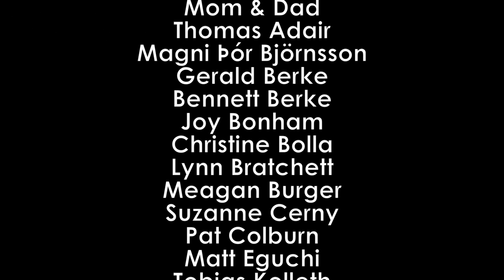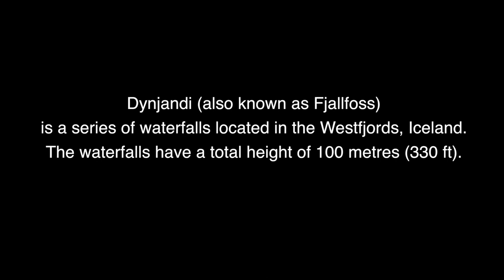Video Update #3 – Iceland Composer Residency (2019) – Feona Lee Jones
I am all settled in Isafjordur for the composer residency and have started composing the Requiem Mass for chamber choir. I visited Dynjandi waterfall here in the Westfjords and made my video about that experience.

As you might know, music projects take a ton of support and there is very little funding for the arts in the US, so I want to take this moment and give a special thanks to all my supporters on GoFundMe. Your contributions are what make this residency possible. I dedicate this video to you guys. You are amazing and I cannot thank you enough. Thank you again and hope you enjoy the video I made of Dynjandi waterfall here in the Westfjords.

Anonymous
Mom & Dad
Thomas Adair
Magni Þór Björnsson
Gerald Berke
Bennett Berke
Joy Bonham
Christine Bolla
Lynn Bratchett
Meagan Burger
Suzanne Cerny
Pat Colburn
Matt Eguchi
Tobias Kolleth
Jeri Lawson
Nagarjuna M
Lisa McClun
Cameron McKenzie
Karen Micheals
Mike & Kathy Miles
Surrina Ning
Gerri Olk
LuLing Osofsky
Salvatore Orlando
Bonnie Parmelee
Sarah Peterson
Gabriel Roland
Gerome Sandoval & Family
Keith Smith
B. Snyder
Moe Staiano
CJ Vanston
Lorna Wallace
Becky Wenger

I am moving off YouTube as my main platform due to copyright holders who have abused the copyright system and removed videos I have scored that contain my own original music along with public domain video content. These videos are a big part of my film scoring portfolio, so I will be migrating to a platform that protects content creators and allows my work to be seen.

⭐️ LINKS⭐️